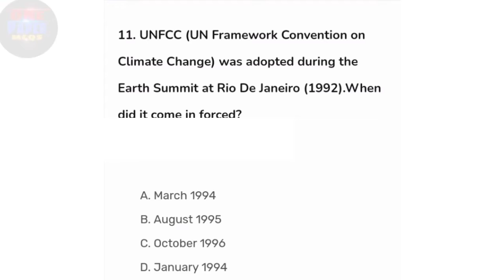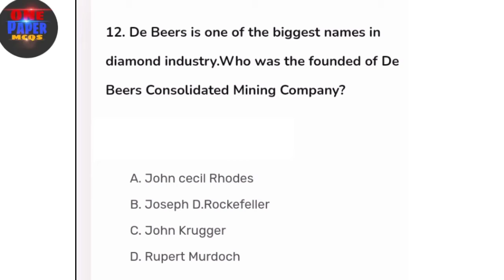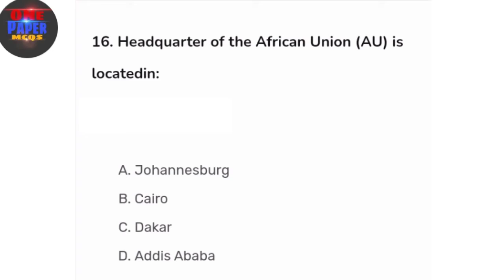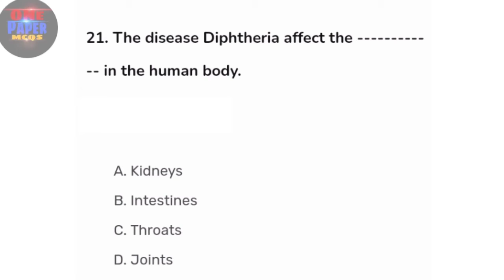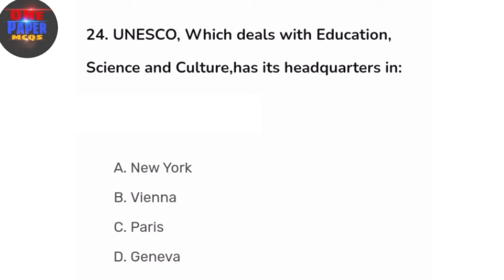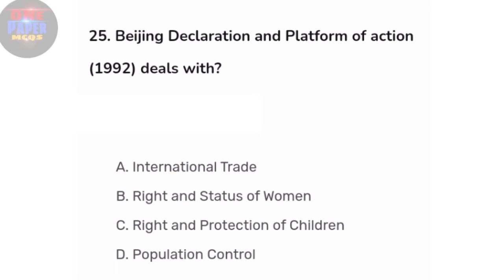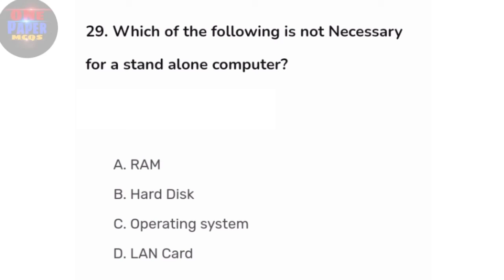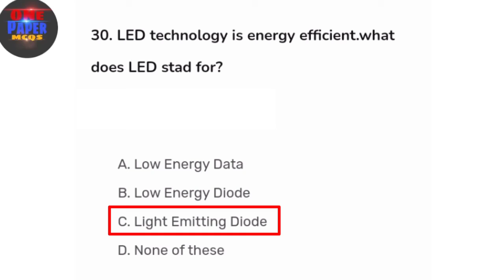Ppsc Assistant Bs14 past paper||Ppsc past paper 2018||Ppsc punjab police Assistent 14 paper